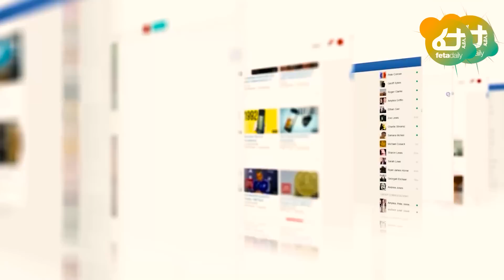Ethiopia - የ እስክንድሩ ኦፕሬሽን ቀጥሏል | አሁናዊ ሁኔታ ዘመነ ካሴ ወጣ | ከራያና ዋግ የተሰማው | የወልቃይቱ ሰልፍ